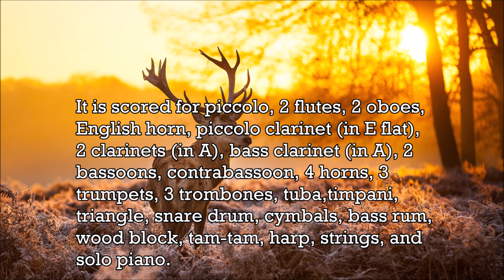Ravel - Piano Concerto for the Left Hand - Music | History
The Piano Concerto for the Left Hand in D major was composed by Maurice Ravel between 1929 and 1930, concurrently with his Piano Concerto in G major. It was commissioned by the Austrian pianist Paul Wittgenstein, who lost his right arm during World War I. The Concerto had its premiere in January 1932, with Wittgenstein as soloist performing with the Vienna Symphony Orchestra.
The piece was commissioned by Paul Wittgenstein, a concert pianist who had lost his right arm in the First World War.
In preparing for composition, Ravel studied several pieces written for one-handed piano, including Camille Saint-Saëns's Six Études pour la main gauche (Six Études for the Left Hand) (Op. 135), Leopold Godowsky's transcription for the left hand of Frédéric Chopin's Etudes (Opp. 10 and 25), Carl Czerny's Ecole de la main gauche (School of the Left Hand) (Op. 399), 24 études pour la main gauche (Op. 719), Charles-Valentin Alkan's (Op. 76 No. 1), and Alexander Scriabin's Prelude and Nocturne for the Left Hand (Op. 9).
Wittgenstein gave the premiere with Robert Heger and the Vienna Symphony Orchestra on 5 January 1932; Ravel had first offered the premiere to Arturo Toscanini, who declined.
The first French pianist to perform the work was Jacques Février, chosen by Ravel.